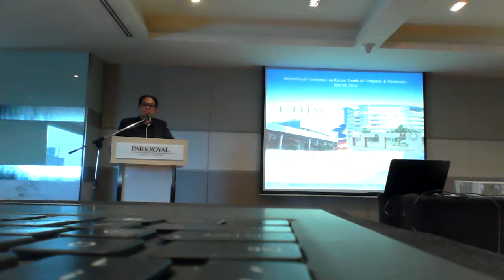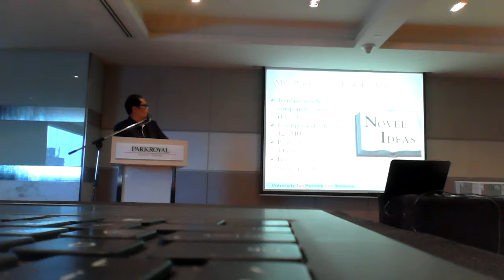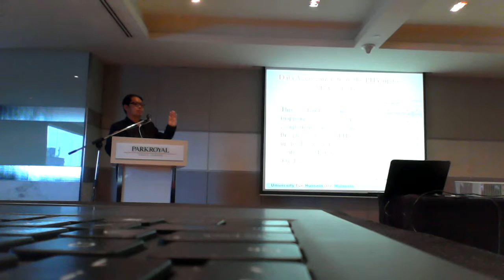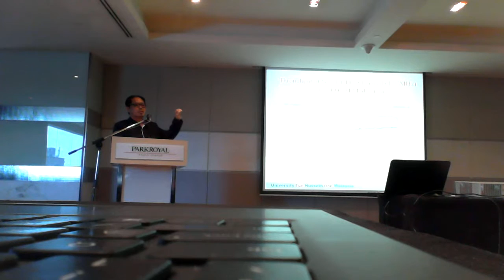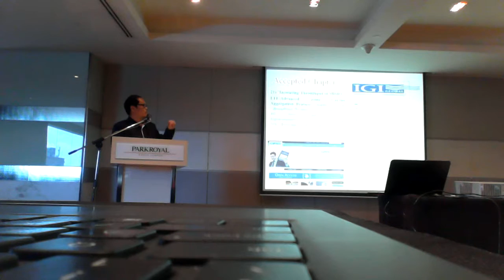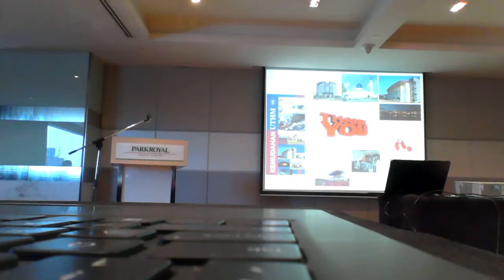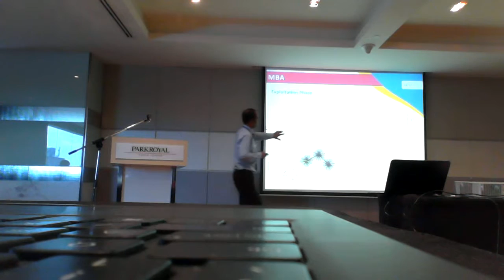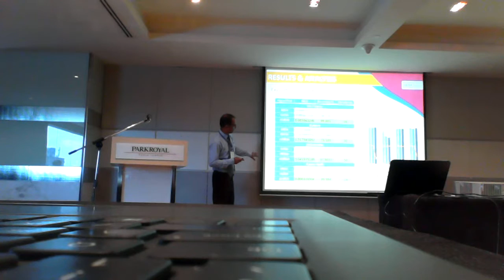Keynote Speech of M F L Abdullah, Paper Presentation of Kashif Hussain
@ RTCSE 02-03 January 2016 Conference